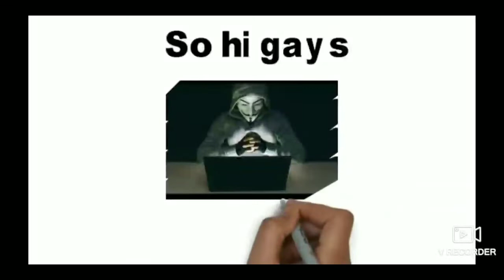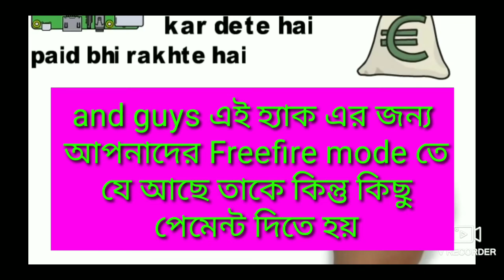Freefire কিভাবে হ্যাক করে দেখে নিন! Freefire hacking!freefirehack! RapGamer Boys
Hiiiiiiiii guy's how was the video.